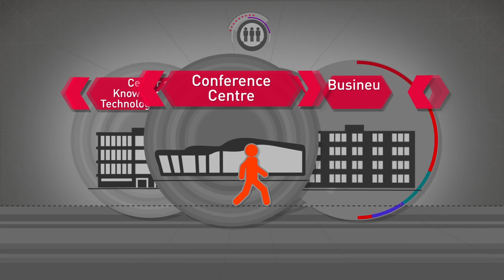KRK2B | Krakow Creates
Krakow 2 Business video series for Urząd Miasta Krakowa | Atomy Studio 2013

Client: Urząd Miasta Krakowa
Art Director: Sławomir Fafara
Project management: Anna Rezner

2D animation: Miłosz Urbanik, Wojciech Brzozowski
2D design: Sebastian Jachimowicz
3D: Robert Słowik, Sławek Fąfara

Sound FX: Marcin Cisło (Gagarin Studio)

Brief us!